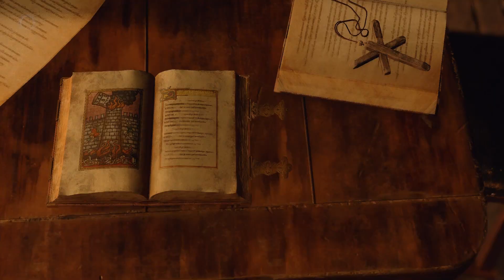RESIDENT EVIL 4 REMAKE ▶️ ПРОХОЖДЕНИЕ ▶️ HARD #16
Впервые встречаем красного фанатика в этой серии,  сам из себя он ничего не представляет, но с ордой фанатиков становится сложнее пройти. Заинтриговал?